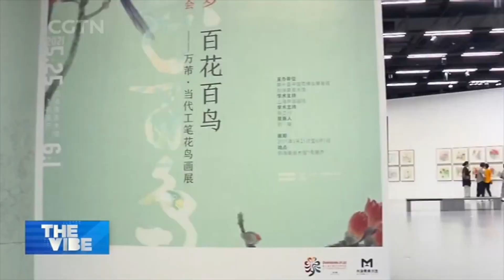Painter Wan Fu stresses the importance of loving nature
Painter Wan Fu is good at capturing the fleeting beauty of Chinese medicinal herbs on paper. In order to paint an accurate depiction of the herbs, the painter decorates her studio like a garden and often lingers in the flower market. Wan believes love and passion for nature is more important than painting skills.